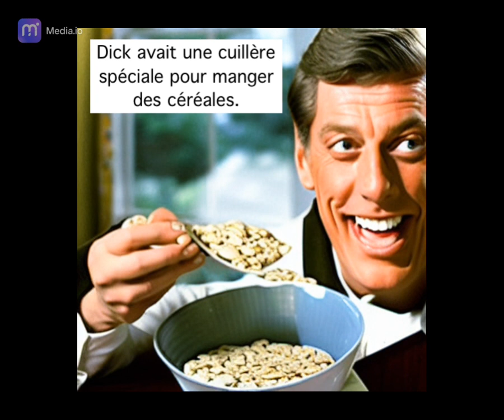Dick had a special spoon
Dick had a special spoon for eating cereal.
music ©(P)2023 Ken Clinger.
(French)